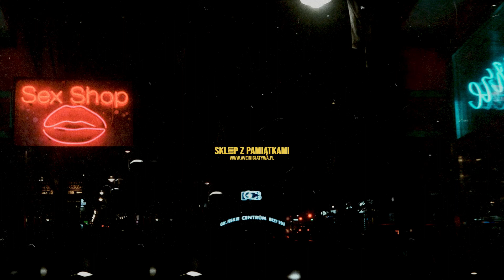Inicjatywa - Outro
Muzyka/Miks/Mastering: Kuba Rane
Gitara akustyczna: Tadeusz Hofman

2022 R1